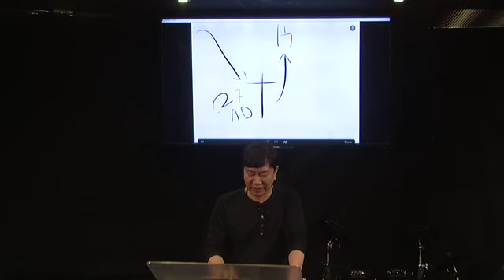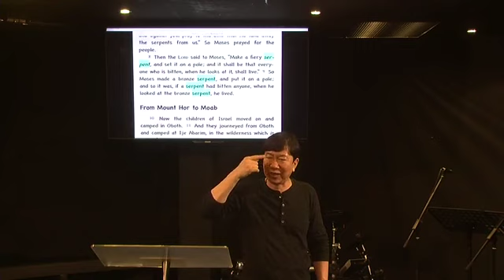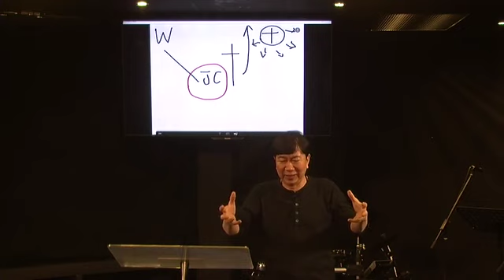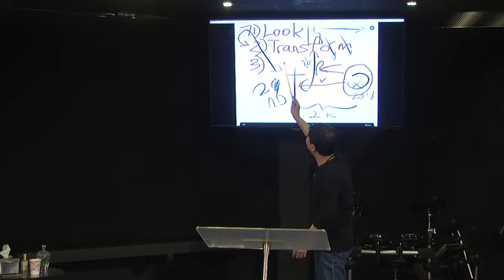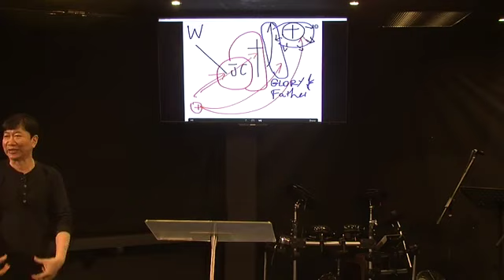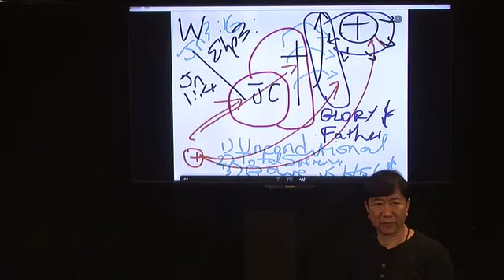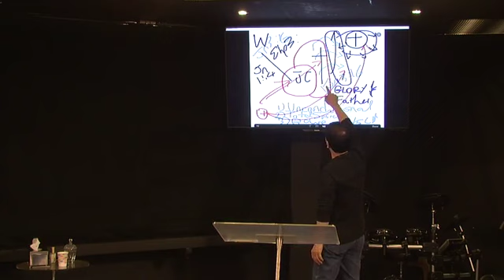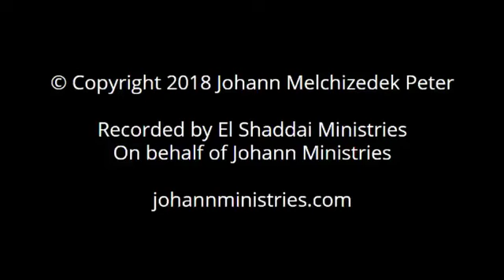Endtime Mysteries pt. 7: The Cross and Resurrection (March 9, 2018) —Dr. Johann (JMP)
Endtime Mysteries Part 7: The Cross and Resurrection (March 9, 2018)